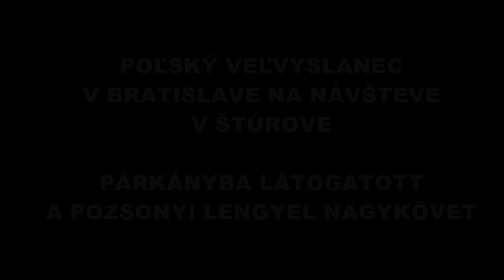Návšteva poľského veľvyslanca a konzula v Štúrove - A lengyel nagykövet látogatása Párkányban - FHD